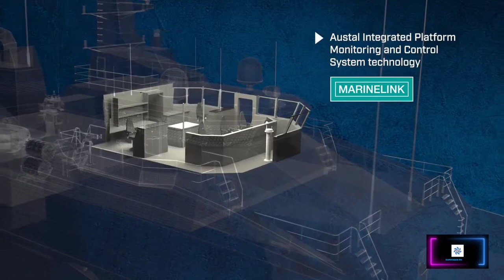Austral Offshore Patrol Vessel. Philippine Navy's next OPV?. Kampogon Ph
Austral Offshore Patrol Vessel. Philippine Navy's next OPV? The Austral Philippine Navy OPV features an aviation deck enabling helicopter and Unmanned Aerial System (UAS) missions.
Length overall is 83m,beam ( molded) is 13.3m and hull draft ( Maximum) measures 4m.